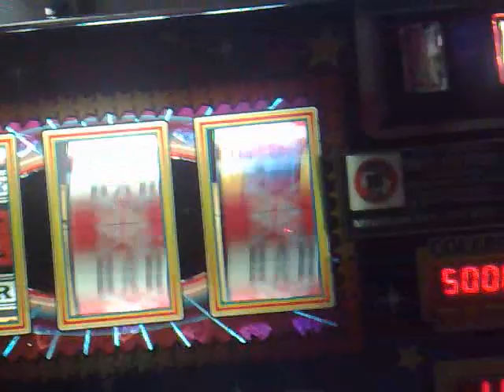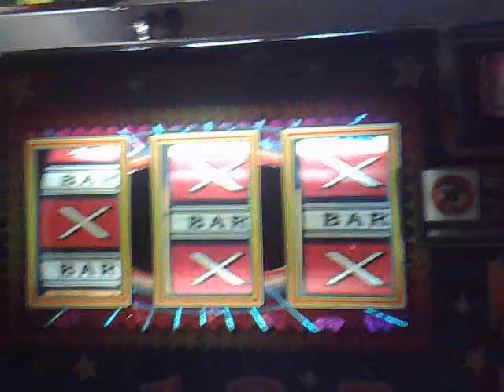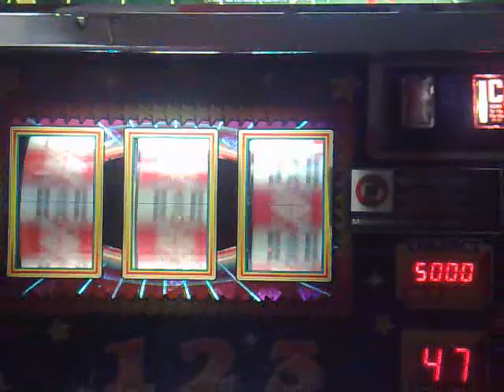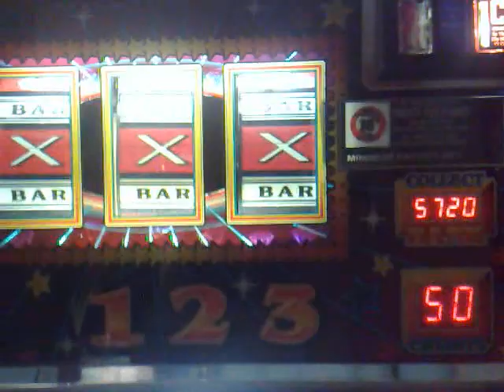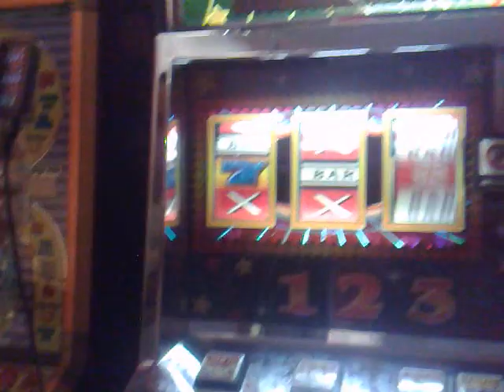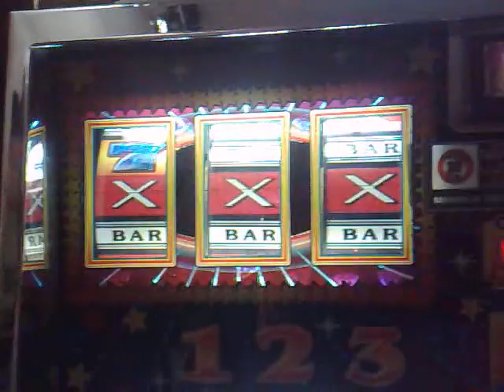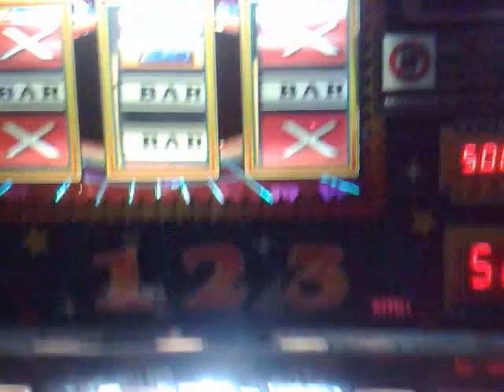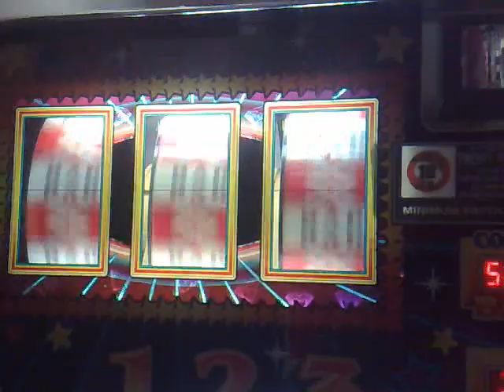Keykeythe1s magic 7 bar x part 3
the 3rd part of this epic friuty will we get the treble 7s?